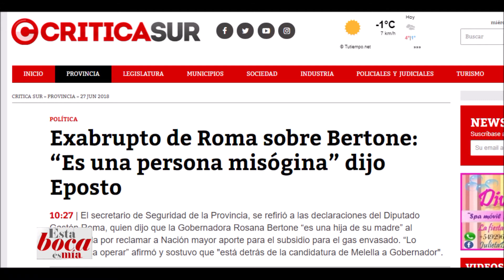ESTA BOCA ES MÍA (3) - 27/06/18